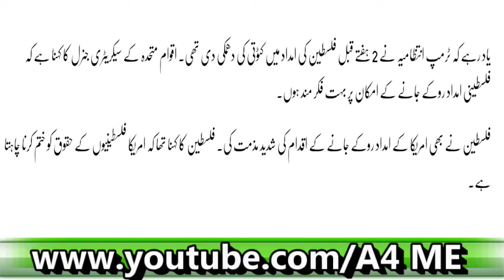America Nay Palestine ki Imdaad Rouk Di| Dhamki Kaar Amad| Latest News